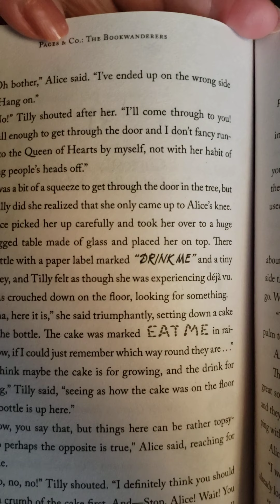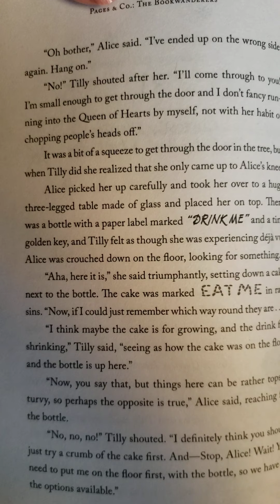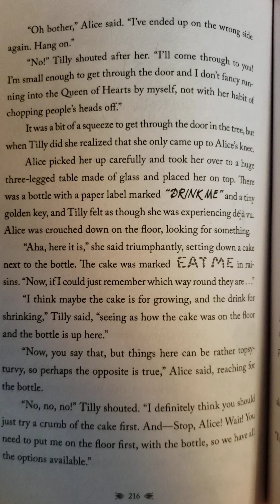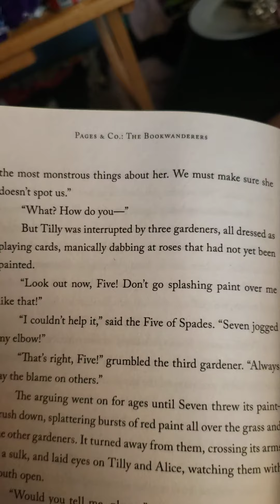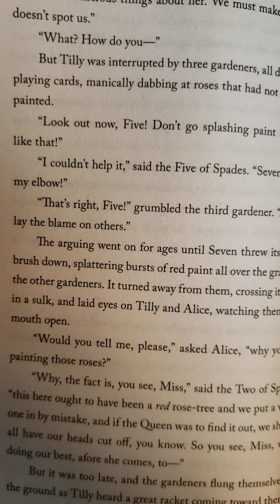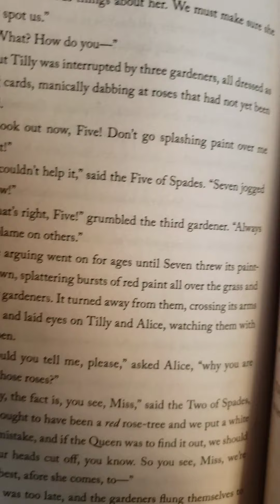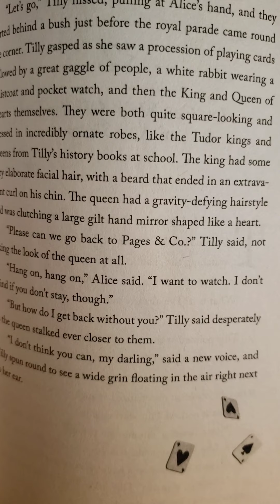The Bookwanderers Ch 31